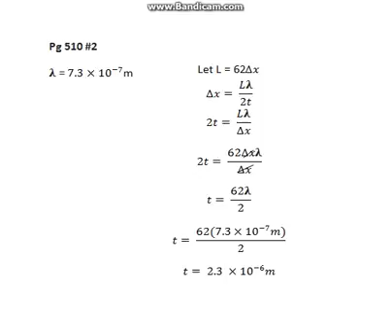Pg. 510 #2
Solution for Nelson Physics 12 Textbook 2013